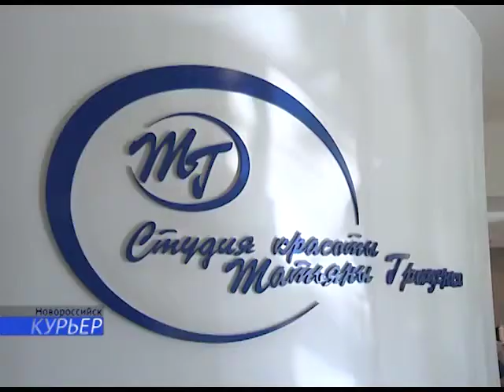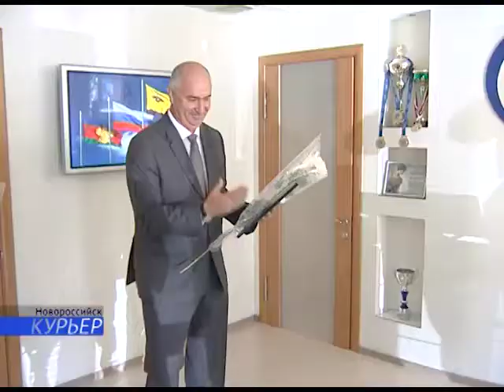15 09 Игорь Дяченко поздравил лучших парикмахеров Новороссийска с профессиональным праздником